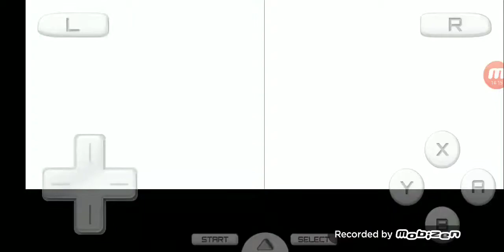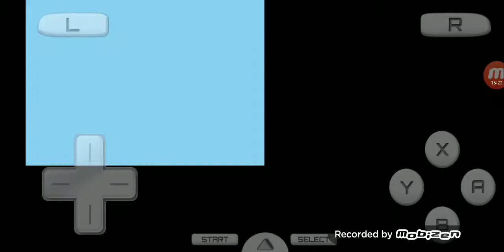Pokemon SoulSilver Part 60: The Roaming Pokemon Strikes Again